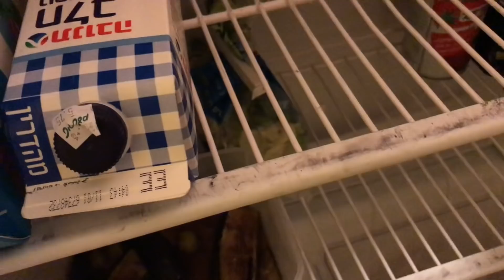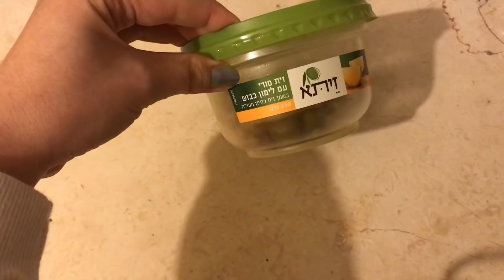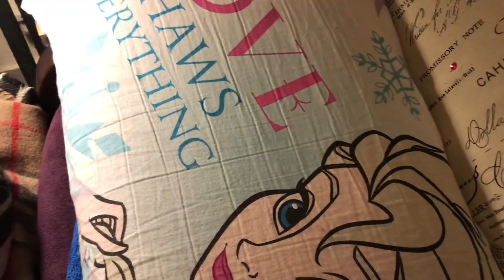Влог, что я ем в течение дня, банковские дела.